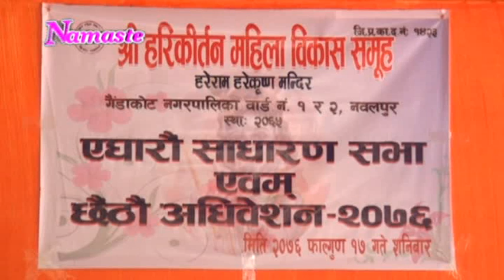श्री हरिकीर्तन महिला विकास समूह गंैडाकोटद्वारा आयोजित एघारौं साधारण साभ एंवम् छैंठौं अधिवेशन २०७६